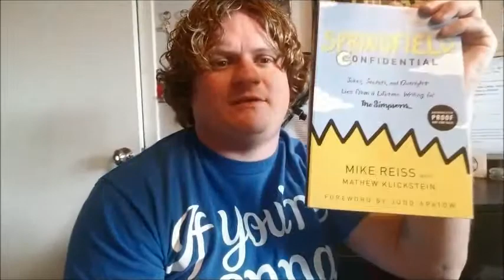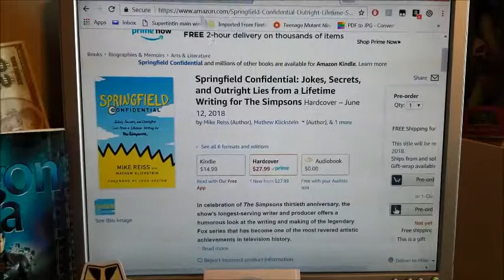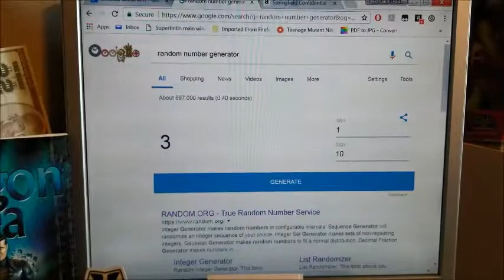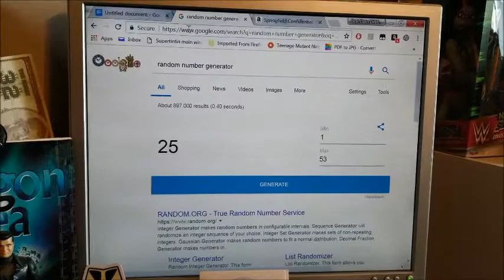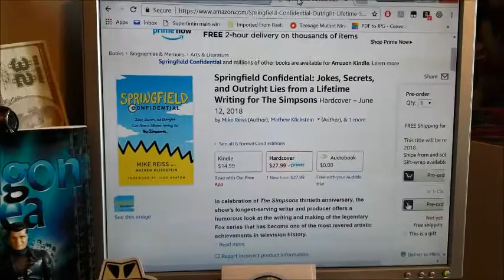Worst Contest Ever WInners! (Springfield Confidential)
The WorstContestEver has come to an end and we're giving away 5 early release copies of Mike Reiss's new book, "Springfield Confidential: Jokes, Secrets, and Outright Lies from a Lifetime Writing for The SImpsons". Winners will be contacted via DM on Twitter!